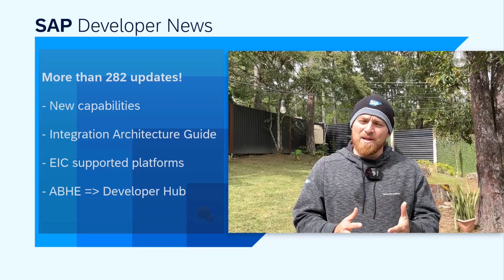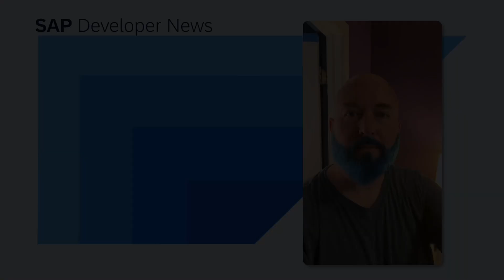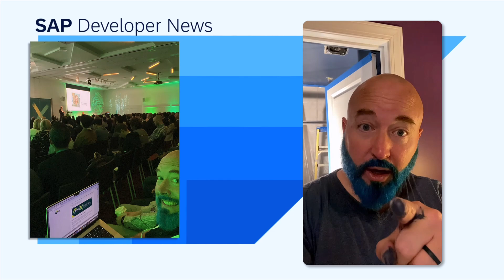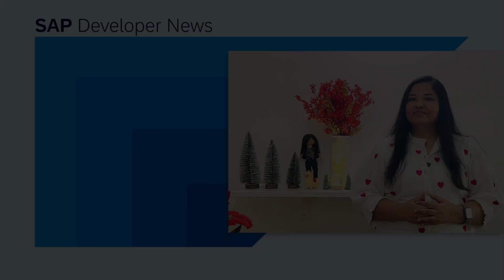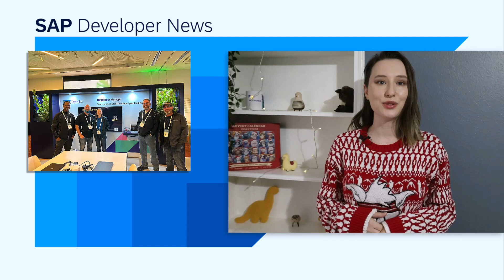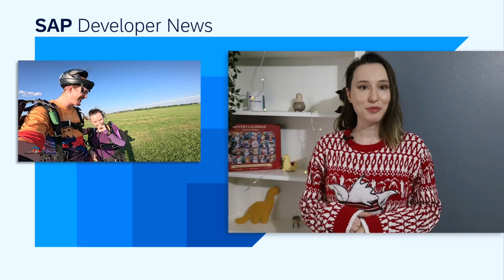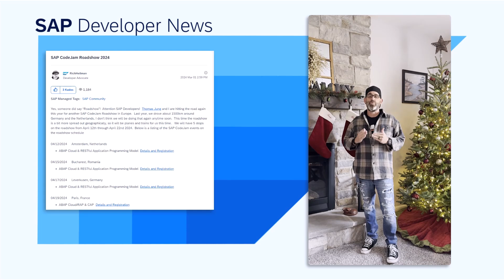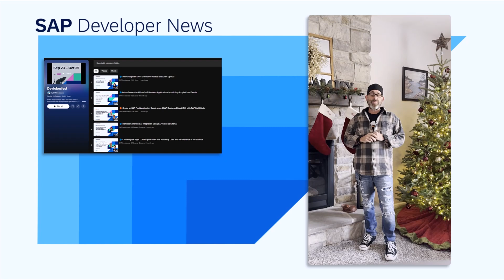SAP Developer News 2024 Year In Review Part 2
*Year in review: Antonio*

*CHAPTER TITLES*
0:00 Intro
0:10 Year in review: Antonio
2:28 Year in review: Josh
4:27 Year in review: Sheena
5:51 Year in review: Michelle
7:36 Year in review: Ajay
9:01 Year in review: Kevin
10:08 Year in review: Rich
11:46 Year in review: Daniel